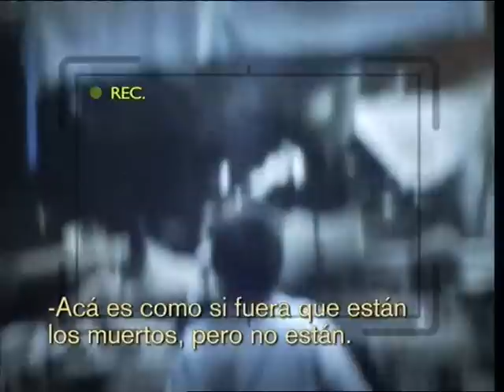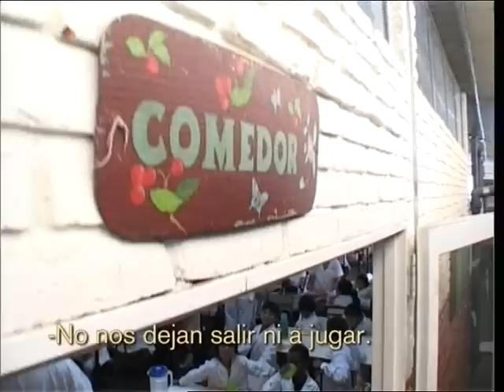La Liga: Infancia (1)